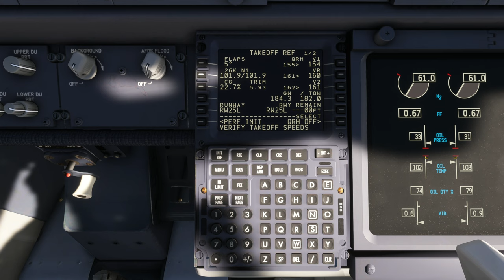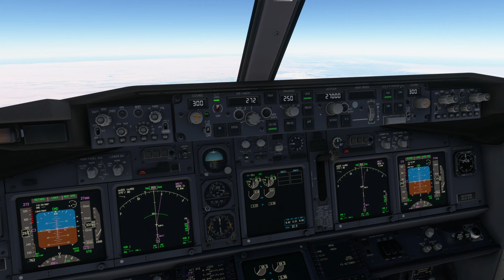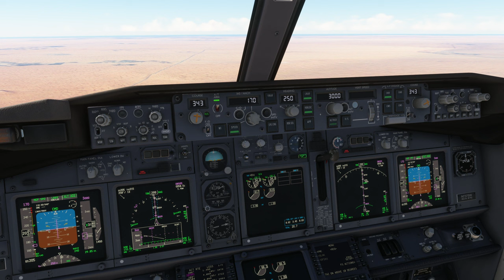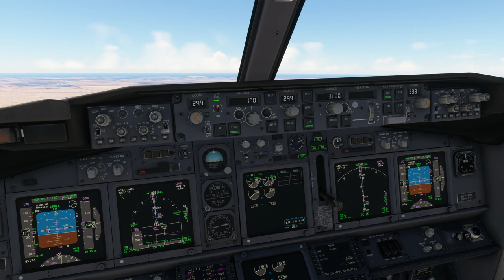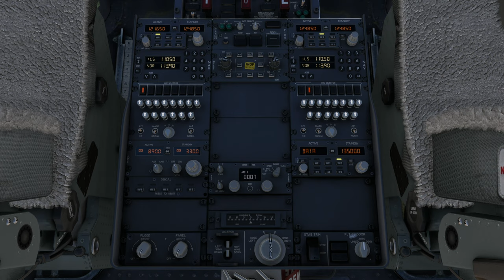B737-800 | Addis Ababa Bole Int'l Airport (HAAB) to Dubai Int'l Airport (OMDB)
Aircraft & Flight Details:
Airline: Ethiopian Airlines
Aircraft Type: Boeing 737-800
Flight No. ET600
Flight Time: 4 hrs 54 mins
Flight Distance: 1,362 NM
Cruise Altitude: 35,000 ft

Departure: Addis Ababa Bole Int'l Airport (HAAB)
Runway:  25L
Weather Condition: Live

Arrival: Dubai Int'l Airport (OMDB)
Runway:  30R
Navigation: ILS 30R
Runway Elevation: 33 ft AMSL
Weather condition: Live